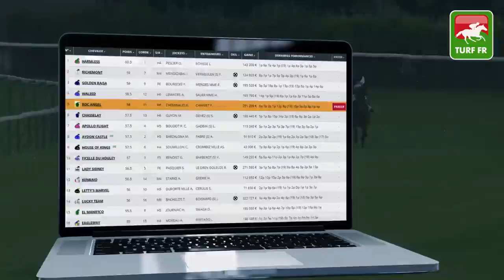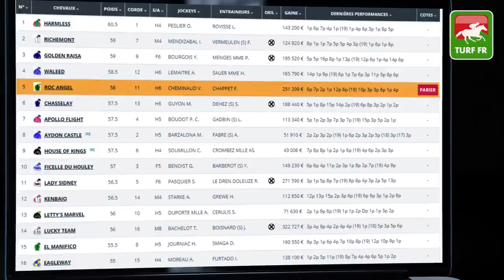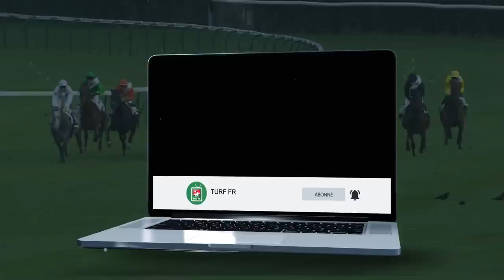Minute Quinté TURF FR : GRAND HANDICAP DE LA PISTE FIBREE - Mardi 20 Octobre Deauville 🏇 PMU #218105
🥇 Retrouvez le pronostic exclusif de notre expert Turf Lucius Simenon pour le GRAND HANDICAP DE LA PISTE FIBREE Mardi 20 Octobre 2020 à l'hippodrome de Deauville.

✅ Les partants de la course PMU : R1C3 - GRAND HANDICAP DE LA PISTE FIBREE :

✅ NOS LOGICIELS TURF :
✔️ Logiciel TURF INFO Professionnel Edition: